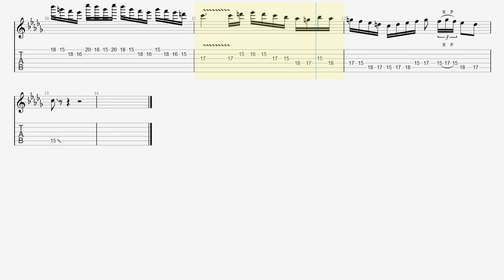Alexi Laiho's Sixpounder solo stantard tuning Practice TABS【Guitar picking Vol.114】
♪ ALBUM ♪
■【Original Song】CHILDREN OF BODOM - Sixpounder (OFFICIAL MUSIC VIDEO)
■【ALBUM】Hate Crew Deathroll

・トライアングル
・JAZZ XL

Original Guitar Tuning: Whole Down Step Tuning
This TAB Guitar Tuning: regular tuning (EADGBE)